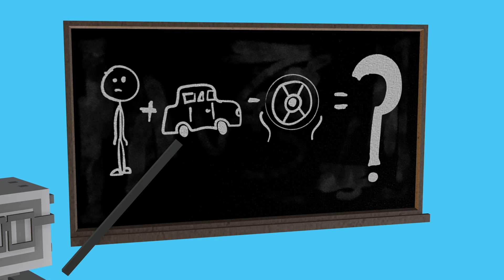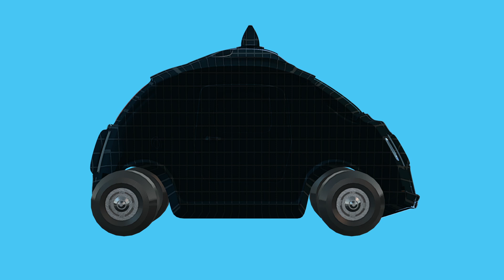Autonomous Cars: The Ultimate Job Creator?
In our last film, we explored how the introduction of autonomous, self-driving cars is likely to kill a lot of jobs. Many millions of jobs, in fact. But is it short sighted to view self-driving vehicles as economic murderers? Is it possible that we got it totally wrong, and automated vehicles won’t be Grim Reapers - but rather the biggest job creators since the internet?